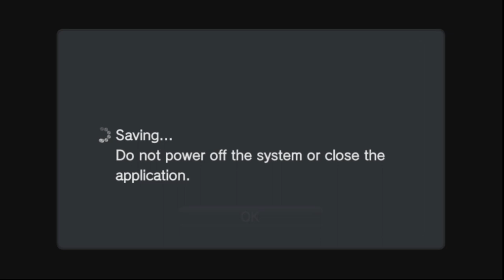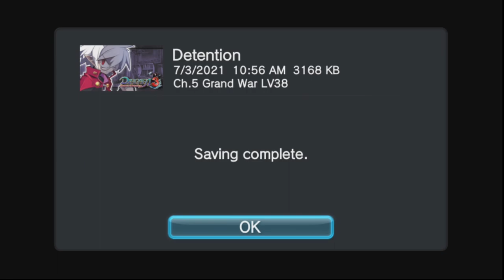Disgaea 3: This Feature Cannot Be Used With This System: Episode 5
Time to meet the Sophomores and find out how fabulous Master Big Star is.